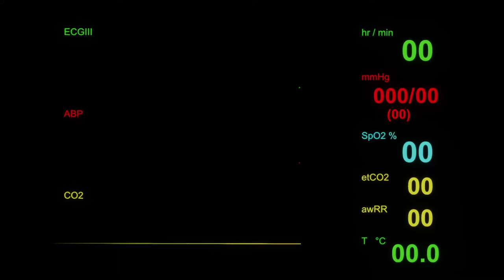ECG sync to music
Unity
Pulse physiology engine
Soundreactor

Audio: Grey Matter (Topi & Twine)